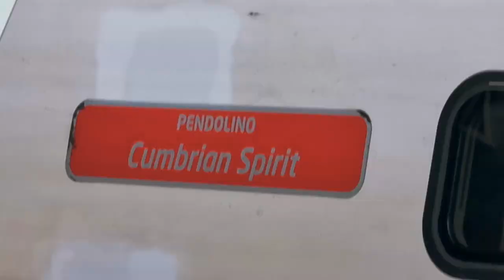Morning Trains at Nuneaton